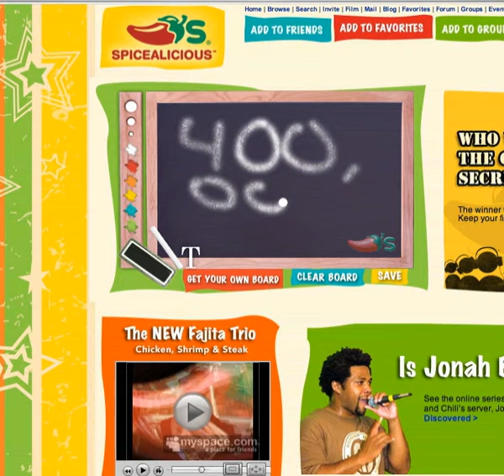Chili's Fajitas Microsite